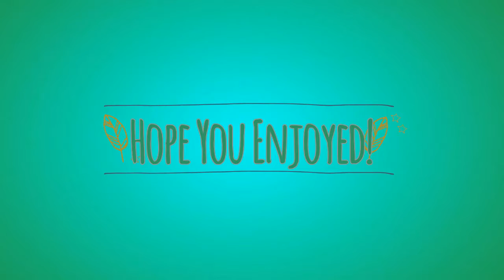Hecc Off! l Double Action Boogaloo Ft BAHashbrown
This game ended up being way more fun and addicting than I thought.